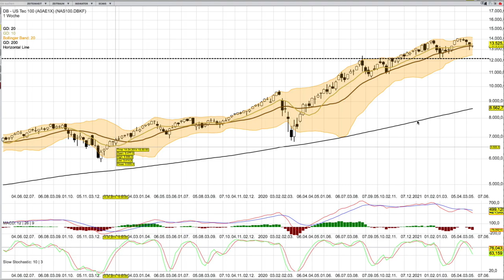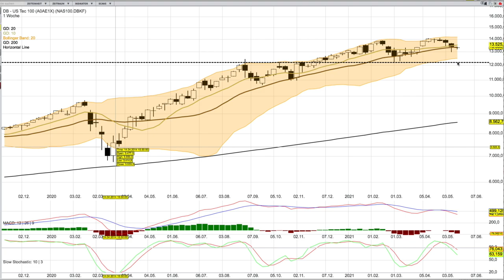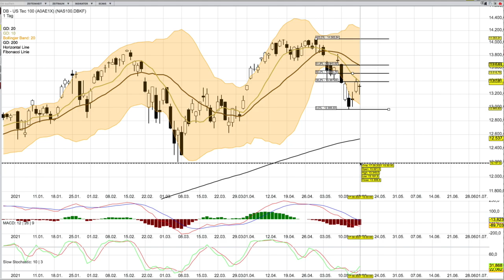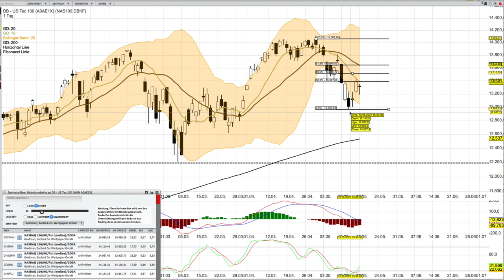NASDAQ Analyse ab dem 18 Mai mit KO Scheinen